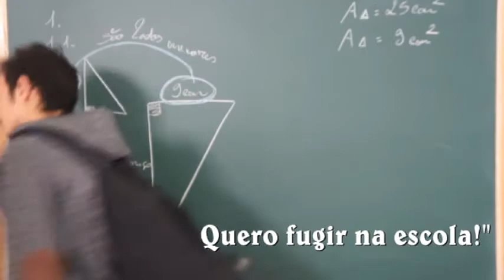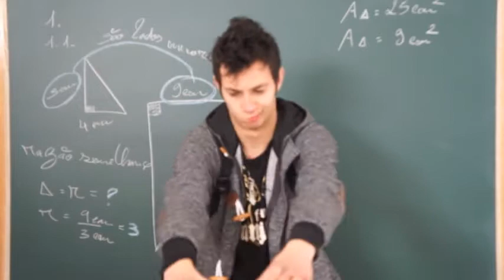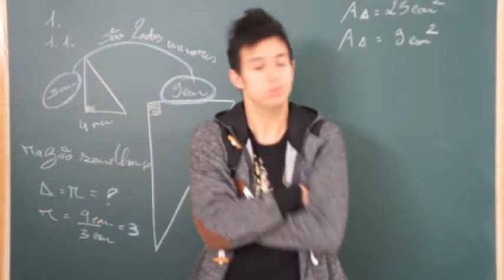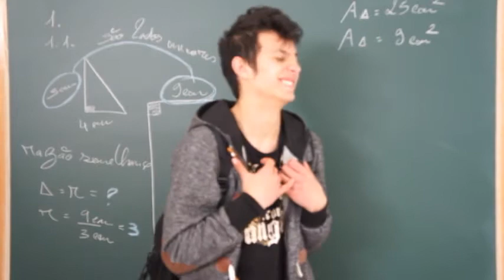Ordem do ABC Délcio Viana 8ºG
Poema gestual inspirado em Helen Keller,  criado pelo Délcio Viana nas aulas de LGP e apresentado no auditório da Escola E.B. 2.3 de Santo António, em Faro, no âmbito das comemorações do Dia da Educação da Pessoa Surda, no dia 26 de abril de 2016.